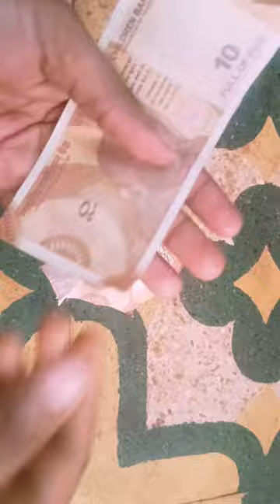duplicate notes umbrella Crafts sweet lovely sona